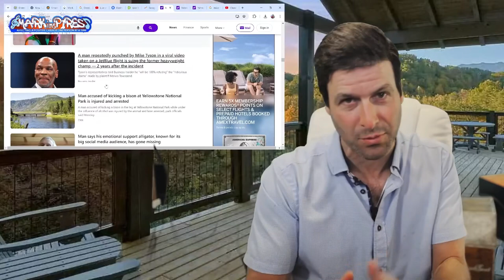Mike Tyson's Sued For Punching Airplane Passenger